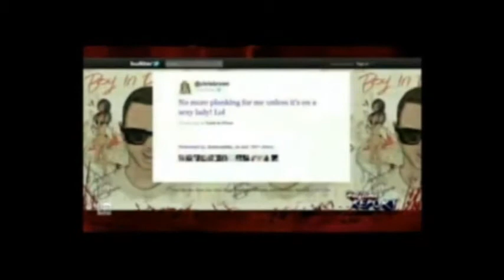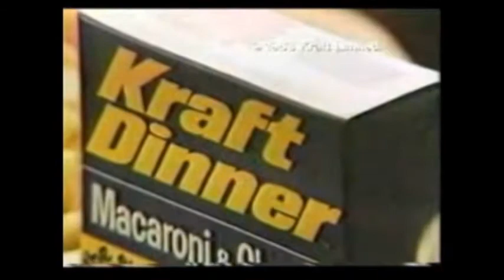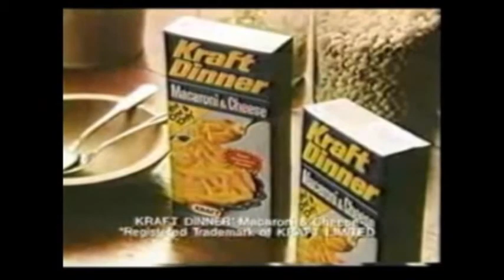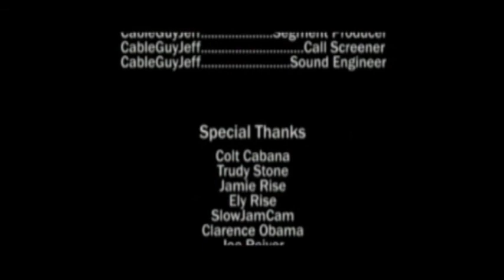The Sunday Nite Stu - Show Date - 2-19-2012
Enjoy The Sunday Nite Stu. Show Date  - 2/19/2012 with Hosts Stu Stone & CableGuyJeff.